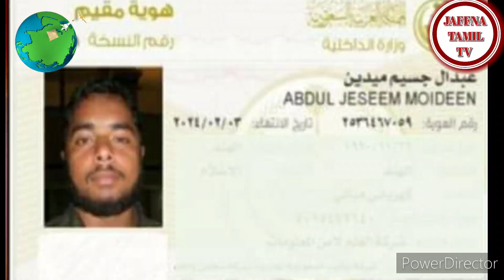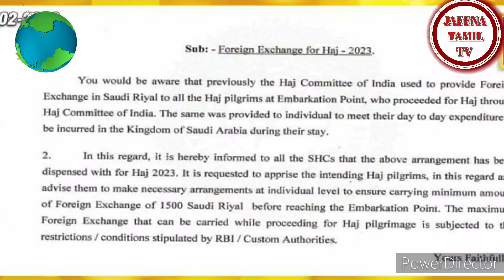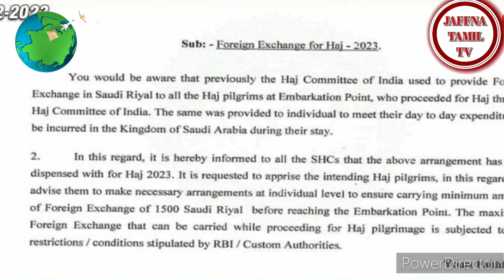Saudi Tamil News | JAFFNA TAMIL TV | saudi Tamil breaking news | 24.02.2023